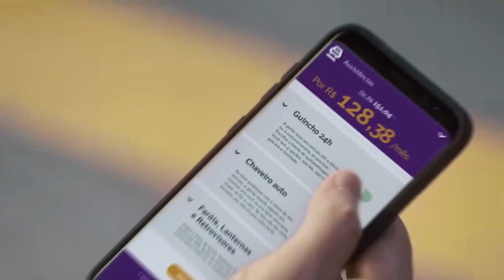As razões que levaram a Red Bull a vitória na Áustria | GP às 10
A RedBull aproveitou toda as oportunidades no GP da Áustria de Formula1 para vencer com uma excepcional pilotagem de MaxVerstappen. Mas como a equipe austríaca conseguiu bater a favorita Ferrari e a líder Mercedes? Esse é o tema de Evelyn Guimarães no GP às 10 desta manhã de quinta-feira.